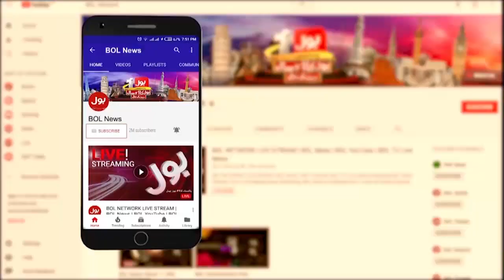Chairman PTI Bail? | BOL News Headlines at 9 AM | Islamabad High Court Big Decision